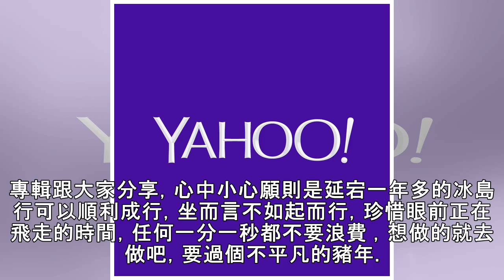楊謹華超強旺夫運 老公春酒中獎「加倍捐出去」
**楊錦華與安心亞所屬的百鴻揚娛樂16日晚間舉辦金豬年春酒，一姐楊謹華與女神安心亞領軍，與6位師弟師妹一起豪邁舉杯，洗盡舊年辛勞的灰塵，感謝整年度的大豐收，楊謹華和安心亞各捐出6位數大紅包，此外，現場玩傳簡訊，安心亞眼明手快3度獲獎，堪稱快手。**新婚人妻楊謹華偕老公Ben一起出席春酒，結果Ben中獎，當場加倍再捐出去，讓春酒頓時陷入高潮，楊謹華與安心亞陸續為獎金加碼提供大家抽獎，盛況空前，熱鬧非凡。除了楊謹華與安心亞，百鴻揚娛樂旗下邱宇辰、李杏、何夏、造型師李昱緯（Ian）以及兩名生力軍程予希、簡伯廷一字排開賀喜。楊謹華第一次跟夫家過年，和家人、朋友聚會拜年，她說：「過年比平常更忙碌，因為有...